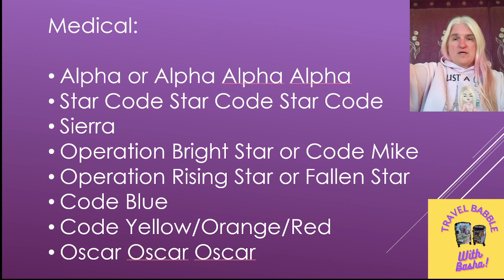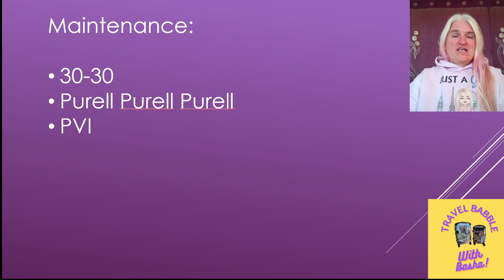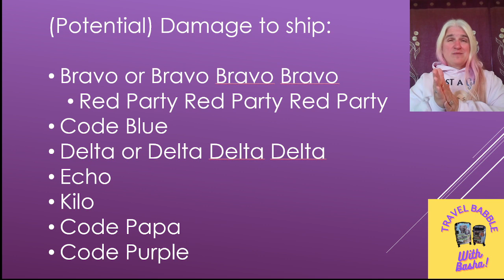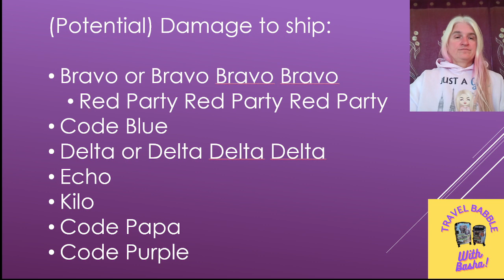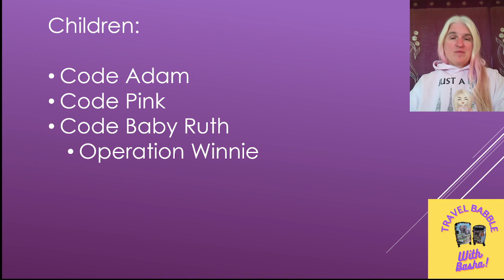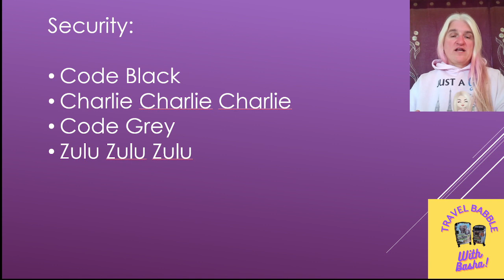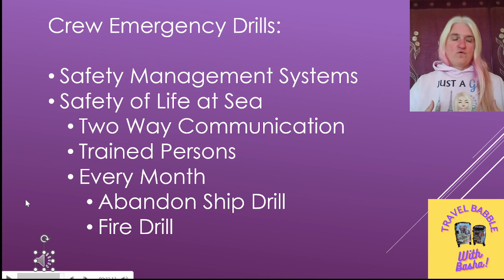From Beginner to Captain: Learn Cruising Codes and Crew Drills Like a Pro!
Ever wondered what those codes you hear over the intercom mean? Concerned about crew drills? Listen in and learn.